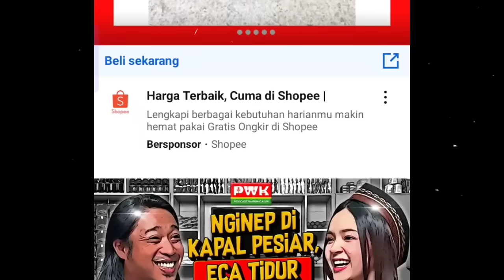Hari Ini Irish Bella Dan Haldy Sabri Jalani Acara Resepsi Perkawinan Adat Aceh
Irish Bella Dikasih Kejutan Spesial Oleh Haldy Sabri Diacara Pesta Bulan Madu
Irish Bella Dan Haldy Sabri Jenguk Ammar Zoni Dipenjara, Semua Terharu
Momen Ammar Zoni Kasih Kado Dipernikahan Irish Bella Dan Haldy Sabri
irish bella menikah lagi, irish bella dan ammar zoni terbaru, irish bella sekarang, irish bella menikah hari ini, irish bella menikah dengan dengan haldy sabri, irish bella menikah lagi amarzoni menangis, ammar zoni dan irish bella cerai.